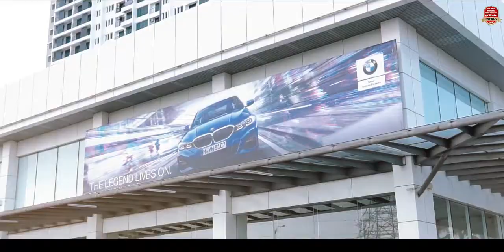Our New Shaklee Car - BMW X4 | Masters Maria Firdaus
Alhamdulillah, Our New Shaklee Car, BMW X4.

Anda Berminat Untuk Buat Bisnes?
Berminat Untuk Upgrade Ekonomi Anda?
Berminat Untuk Ubah Hidup Anda?

Sertai Team Kami, Untuk Kami Bantu Team Anda Pula :

MASTER COORDINATORS MARIA & FIRDAUS
Founder of MFMS Empire
The Most Fantastic Millionaires in Shaklee Empire